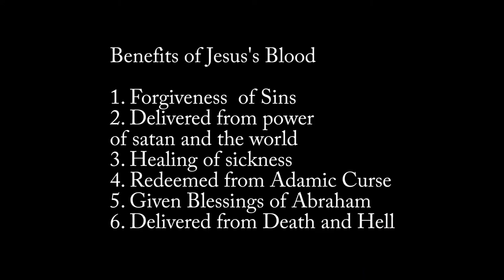Gospel of Mark Chapter 15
Teaching on the Gospel of Mark Chapter 15

what is the main message of the gospel of mark
how is Jesus portrayed in the gospel of mark